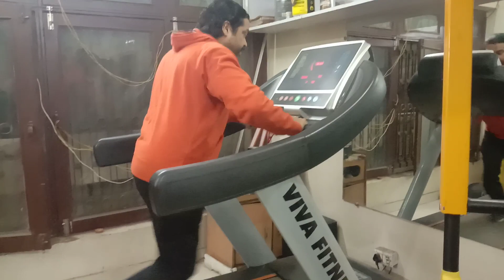VISHAL'S FITNESS 100 DAYS TRANSFORMATION SERIES. DAY-11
DAY - 11. CHEST- (1) PUSHUPS 15 REPS 3 SETS,. (2) PECKDECK FLY 100 REPS,. (3) HIGH PULLEY CABEL CROSS OVER 100 REPS,. TRICEPS- (1) BOTH HAND DUMBBELLS EXTENSION + CLOSE GRIP BENCH PRESS 20 REPS 4 SETS,.(SUPERSETS) (2) CABEL KICK BACK + LAYING TRICEPS EXTENSION 20 REPS 4 SETS (SUPERSET),. (3) POSITIVE GRIP PULLEY PUSHDOWN + NEGATIVE GRIP PULLEY PUSHDOWN 20 REPS 4 SETS (SUPERSET),. ABS - KNEE BEND LEG RAISE 4 SETS(15 TO 20 REPS) FLETTER CROSS KICK 100 REPS (50 EACH LEG),. INCLINED POSITION KNEE BEND HIGH LEGS RAISE 100 REPS,. CARDIO - 20 MINUTES. BEST OF LUCK FRIENDS..